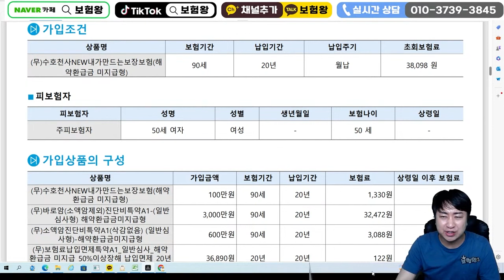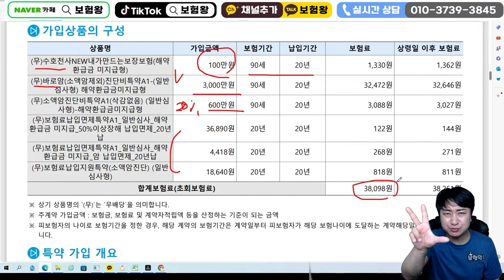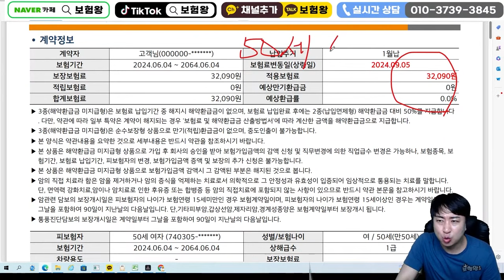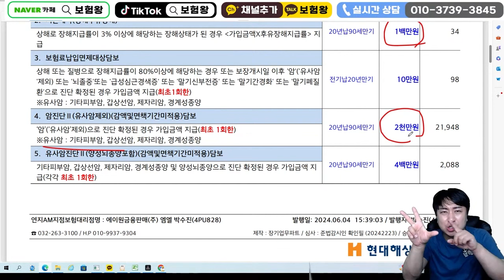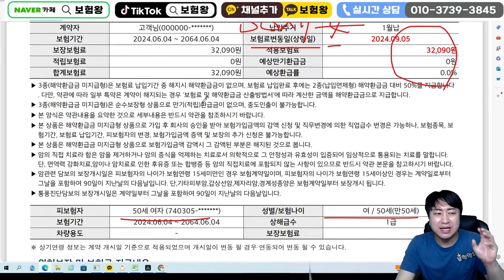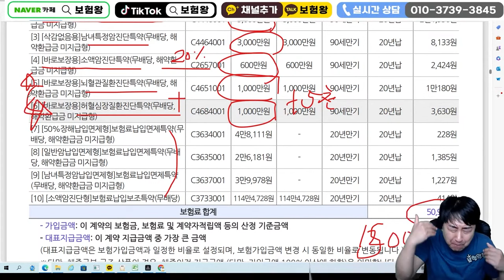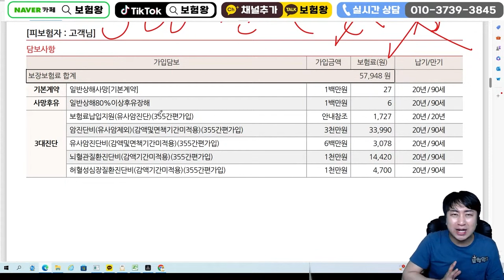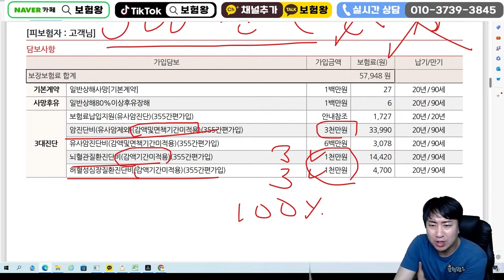90일 기다리지말고 가입즉시 100%보장되는 3대진단비!! (면책감액없는 암보험)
안녕하세요~~

가입즉시 100%보장되는 3대진단비에 대해서 설명드립니다

감사합니다~~

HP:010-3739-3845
카톡친구추가:r2an
카톡플러스친구:보험왕검색